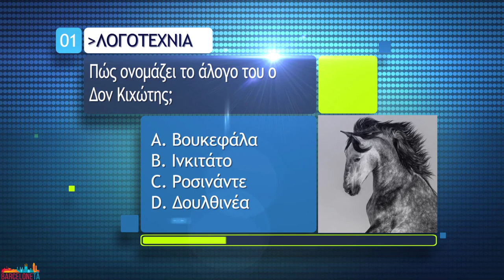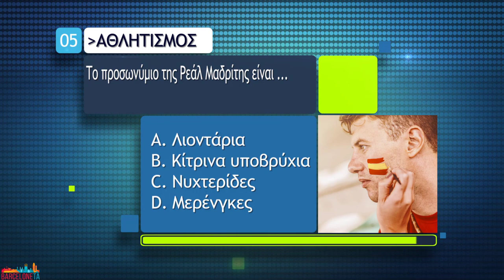Ισπανικά μαθήματα: Πόσο καλά ξέρεις την Ισπανία (6)